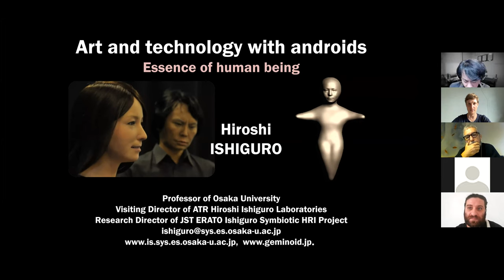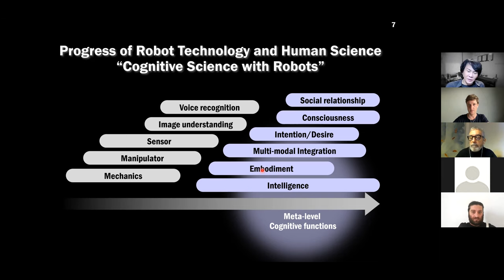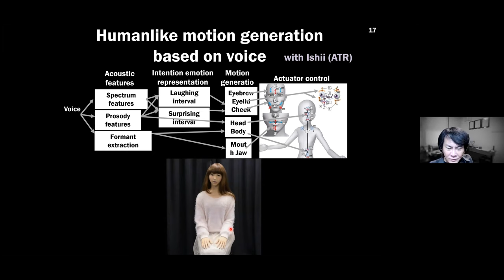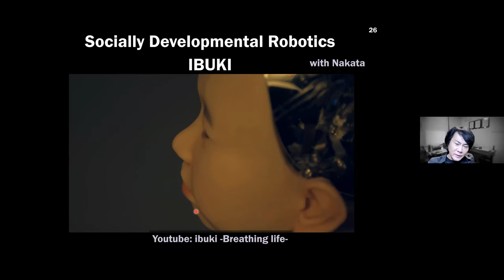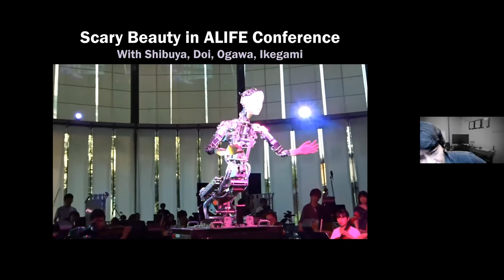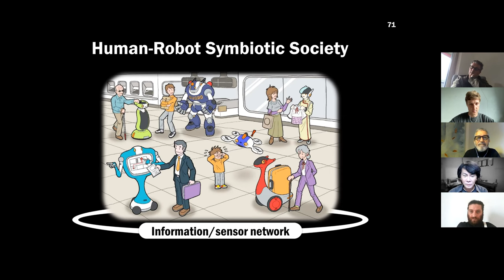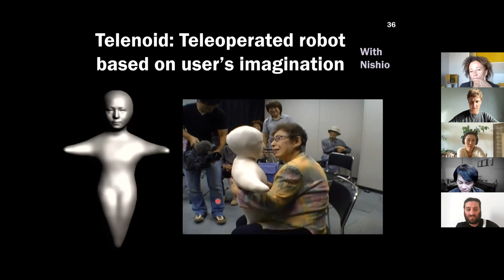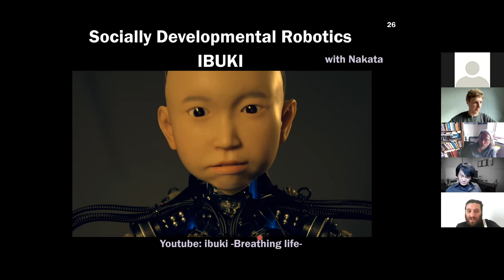Day 2 : Keynote by Ishiguro Hiroshi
Chair : Dr Anzalone Salvatore
Limits of the human, machines without limits?
Contemporary stage and robotics: exchanges and collaborations
6-7-8 October 2021

Online International Symposium organised by:
Dr Izabella PLUTA, Symposium Leader, University of Lausanne - Centre d’études théâtrales and Laboratoire de cultures et humanités digitales, supported by Collège des humanités Until-EPFL
Dr Salvatore Maria ANZALONE, University Paris 8 - CHArt Laboratory
Dr Gunter LOESEL, Zurich University of the Arts - Institute for the Performing Arts and Film
Dr Erica MAGRIS, University Paris 8 - Theatre Department